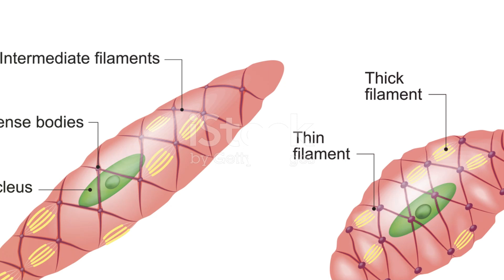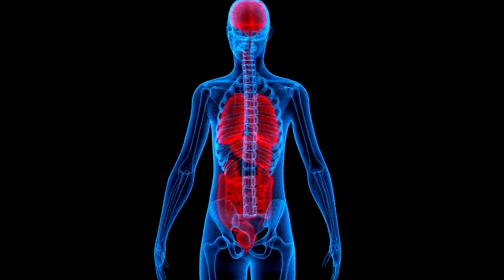Ep 21 | Smooth Muscles (Non-Striated Muscles) | Tissues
Tissues
Subject Science
Class 9th